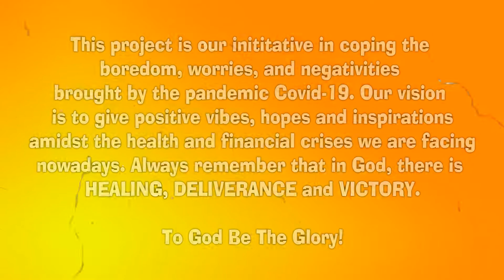"SONG OF HOPE" COMPOSED BY : KEOBS CASTILLO, INTERPRETED BY GRACE ANTONIO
"SONG OF HOPE" a fifth place during the Composition Challenge 2020 (COVID-19 PANDEMIC EDITION) the song really gives us hope amidst pandemic we are facing today. This is composed by Pastor Keobs Castillo,, interpreted by  Grace Antonio School Principal 1 of Ulip ES.. The said event was organised by the 4GIG band.